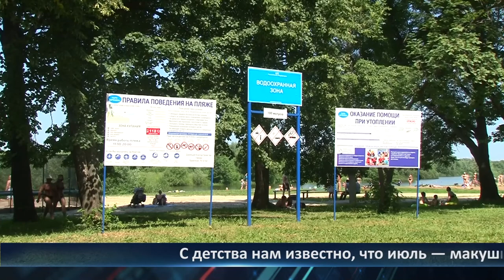День города — новости Рязани 04.07.2022